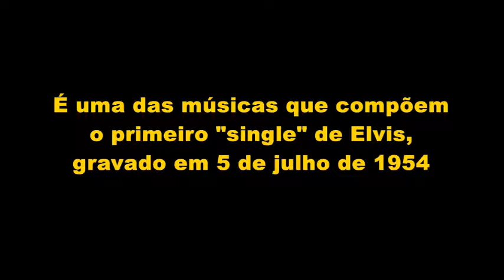Blue Moon Of Kentucky (Elvis Presley)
"Blue Moon Of Kentucky" (Lua Azul de Kentucky) é uma das duas músicas que compõem o primeiro single de Elvis Presley, seu primeiro disco profissional (a outra música é "That's All Right Mama"). As duas canções foram gravadas em 05 de julho de 1954 - data considerada por diversos pesquisadores como o "marco zero" do Rock. Seja como for, o certo é que Sam Phillips, produtor musical da gravadora (Sun Records) em que Elvis fez a gravação, ficou encantado com a improvisação de Elvis para a música "That's All Right Mama", e pediu para que Elvis a cantasse dessa forma. Assim, as duas músicas, executadas em rádio alguns dias depois, fizeram um enorme sucesso. E a partir daí a carreira de Elvis decolou.

Blue moon, blue moon, blue moon
Keep shining bright
Blue moon, keep on shining bright
You're gonna bring me back my baby tonight
Blue moon, keep shining bright

I said blue moon of Kentucky
Shine on the one that's gone and left me blue

Well, it was on one moonlight night
Stars shining bright
Wish blown high
Love said good-bye

Well, I said blue moon of Kentucky
Just keep on shining

Stars shining bright
Wish blown high
Love said good-bye

Lua Azul de Kentucky

Lua azul, lua azul, lua azul
Continue brilhando
Lua azul, continue brilhando
Você vai me trazer meu bem de volta esta noite
Lua azul, continue brilhando forte

Eu disse, lua azul de Kentucky
Continue brilhando
Brilhe sobre aquela que partiu e me deixou triste

Bem, foi numa noite de lua
As estrelas brilhavam forte
Murmuravam lá no alto
"O amor disse adeus"